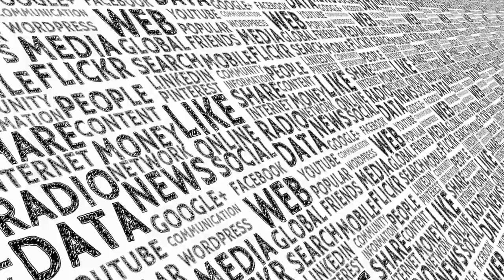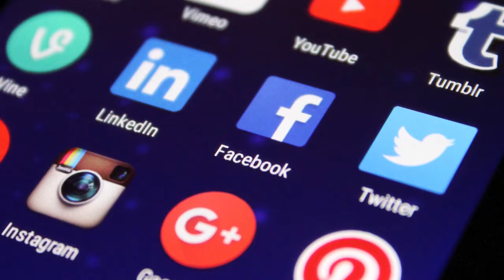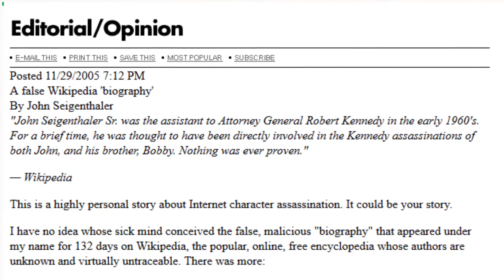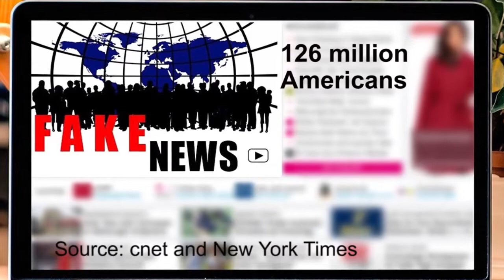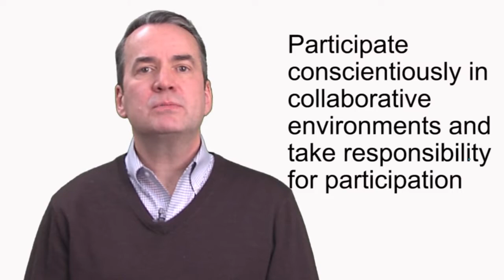Can We Build Trust Online?